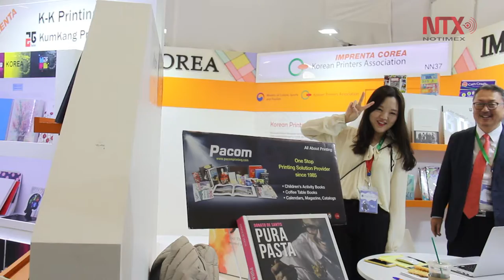Área internacional de FIL con más de 2 mil sellos editoriales del mundo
FIL Guadalajara 2018 congrega 47 países, con más de 2187 sellos editoriales